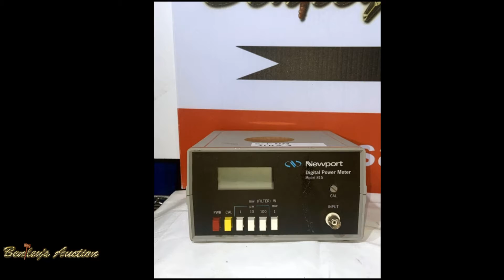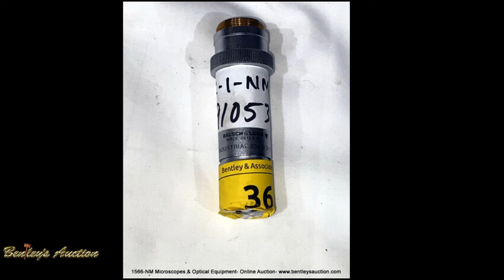1566 NM Microscopes & Optical Equipment Online Auction